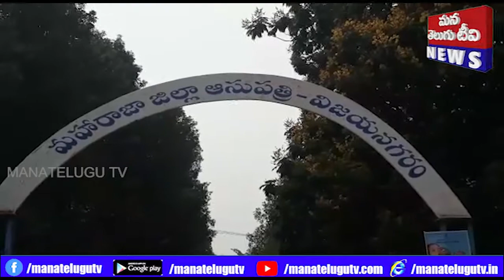స్వగ్రామానికి ఏఆర్ ఇన్ స్పెక్టర్ మృతదేహం